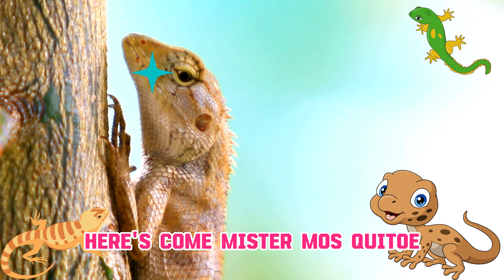LAGU ANAK-ANAK VIRAL TERBAIK: CICAK-CICAK DIDINDING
Nobnob Kids Studio